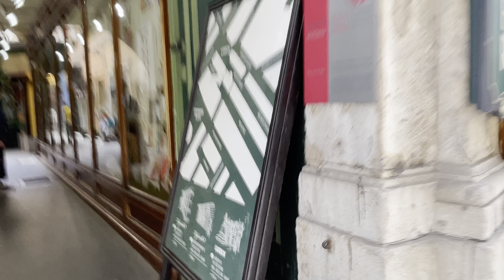Vienna in 4K 2022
Sunday walk through the city center.